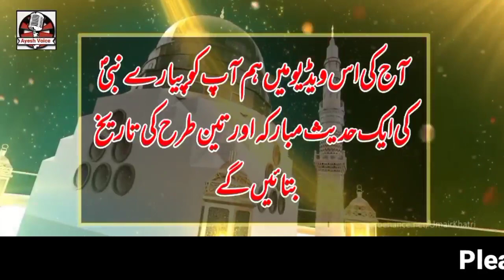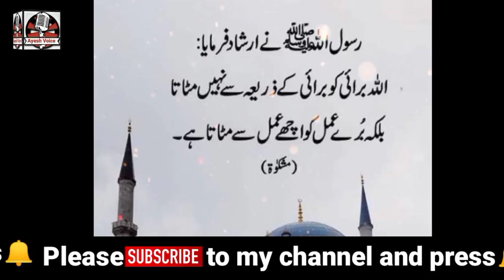Today Islamic Date | Aaj Chand Ki Tarikh Kya Hai | Islamic Calendar | Punjabi Date | 4 January 2023